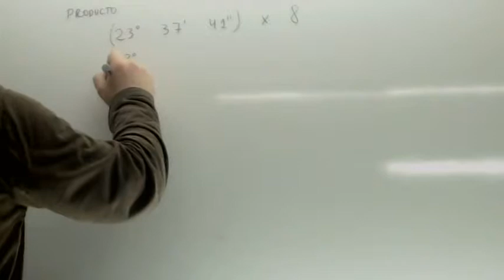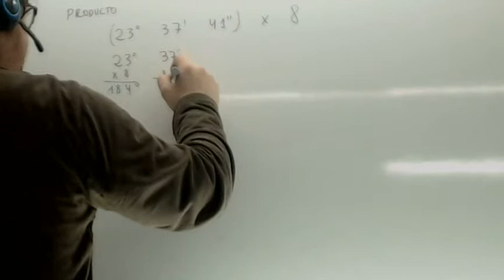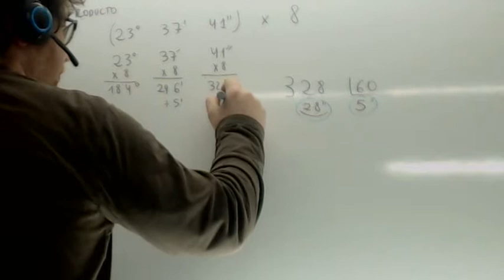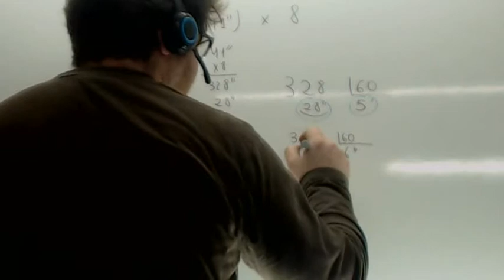Operaciones con angulos Multiplicacion Usero